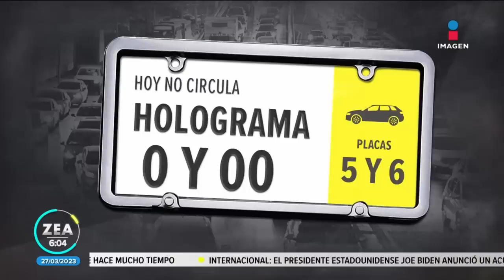Se mantiene el doble Hoy No Circula por contingencia ambiental en el Valle de México | Francisco Zea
¡Tómalo en cuenta antes de salir de casa! Se mantiene la ContingenciaAmbiental por ozono en la Zona Metropolitana del Valle de México, por ello se mantiene el doble HoyNoCircula.